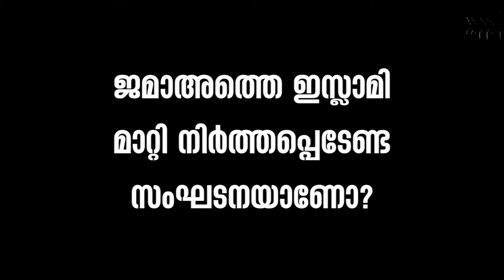ജമാഅത്ത്: വേണ്ടത് ആശയ സമരം | Dr. Azad | Muziriz Post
മതരാഷ്ട്ര വാദികളെന്ന ആരോപണം ശക്തമാകുന്ന കാലത്ത് ജമാഅത്തെ ഇസ്ലാമി വ്യക്തമാക്കേണ്ട ചില കാര്യങ്ങളുണ്ട്. എന്നാൽ അതിൻ്റെ പേരിൽ അവരെ മാറ്റി നിർത്തുന്നത് ശരിയല്ല. ജമാഅത്തുമായി വേണ്ടത് ആശയസമരമാണ്. ഫാസിസ്റ്റ് വിരുദ്ധ സമരം ശക്തമാക്കേണ്ട കാലത്ത് അതിൽ പങ്കെടുക്കേണ്ട വിഭാഗങ്ങളിൽ പിളർപ്പുണ്ടാക്കുന്ന സമീപനം ആരുടെ ഭാഗത്തുനിന്നുണ്ടായാലും അംഗീകരിക്കാനാവില്ല. ദൗർഭാഗ്യകരമെന്നു പറയട്ടെ ഇക്കാര്യത്തിൽ എൽഡിഎഫിൻ്റെയും സി പിഎമ്മിൻ്റെയും ഭാഗത്തു നിന്നുണ്ടാകുന്നത് ഇന്ത്യൻ ഫാസിസ്റ്റുകൾക്ക് അരുനിൽക്കുന്ന നിലപാടാണ്.

You can also follow MUZIRIZPOST's social media platforms and engage with us.